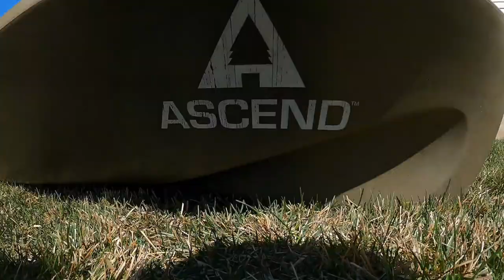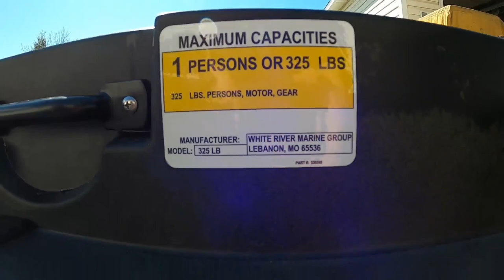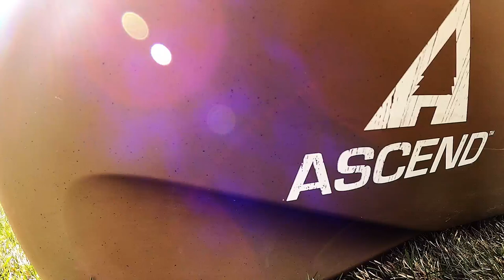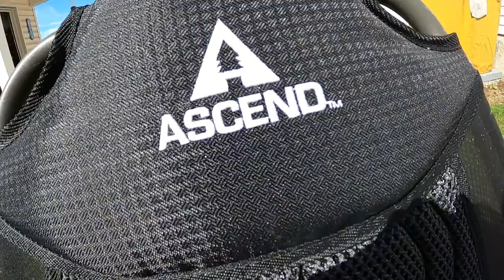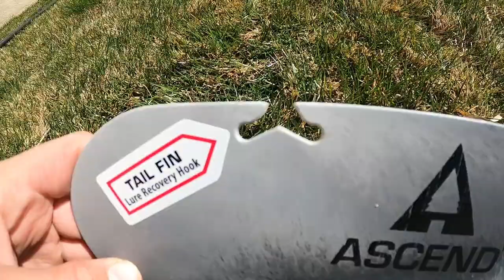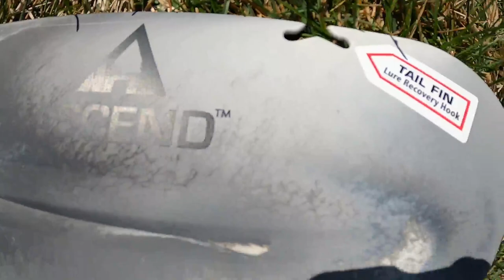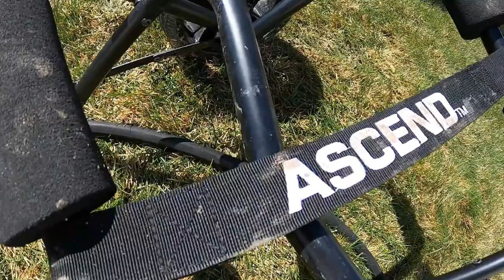New Ascend 10T Fishing Kayak!!!!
Thank you for clicking on this video make sure to subscribe, click that like button and watch my videos it's free and it helps me out a ton way more than you think it does. I got a new kayak it is the ascend 10T. This kayak is pre rigged for fishing. I have gone out 3 times now on this awesome kayak the design was thought out very well. This kayak does not come with a paddle so you will need to get one between 140-160 CM I went with the 140 and it works just fine. I personally think that the 130 would be too small for this 30" or 31" kayak. I am very happy I went with the 140 instead of the 130. Let me tell you this boat definitely floats.

you need at least 2 batteries for a full fishing day. I have 3 and sometimes I wish I had more. A battery lasts about an hour.
SD card: some times it is very difficult to find the perfect micro SD card to work with your camera I went with the "PNY 128 GB Elite-X A1 Micro sdxc V30" these run for around $20. Don't waste your money on a $50 sandisk that I have snapped one and it was not cheap. I have had absolutely no problems with this SD card. Don't overlook the cheap price.

Editing software: Gopro Studio

B-ROLL music
🎵 Track Info:
Title: Fusion by KV